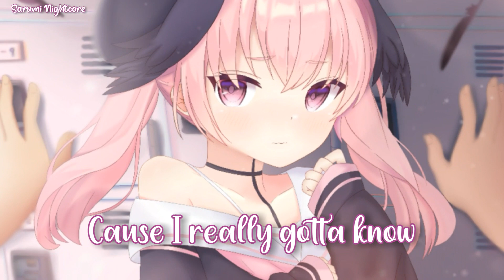Nightcore - What Would You Do? (Lyrics) (Joel Corry, David Guetta, & Bryson Tiller)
Joel Corry, David Guetta, & Bryson Tiller - What Would You Do?

If I told you I loved you, babe
What would you do?
If I told you I need you, baby
Would you come through?
If I told you to kiss me, babe
What would you do? What would you do?

What would you do, do, do? Huh?
What would you do, do, do, do? Huh?

This may come as a surprise
But I keep how I feel inside tonight
There ain't nothin' left to hide
Still got one question on my mind
My mind, on my mind
Would you stay or would you run away?
For myself forever
Are you down 'cause I really gotta know

'Cause I'm losin' my mind
Said I'm losin' my mind
Tryna keep it inside, I